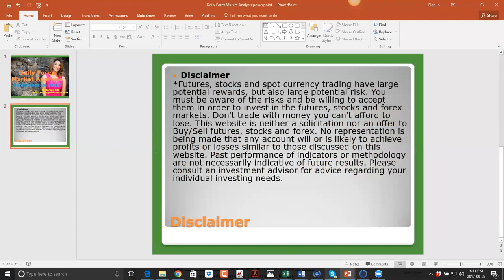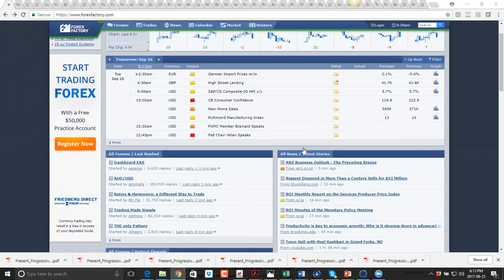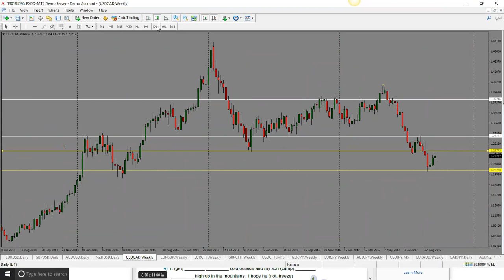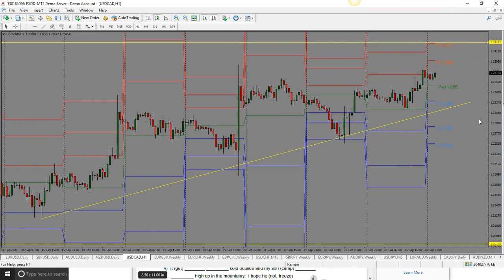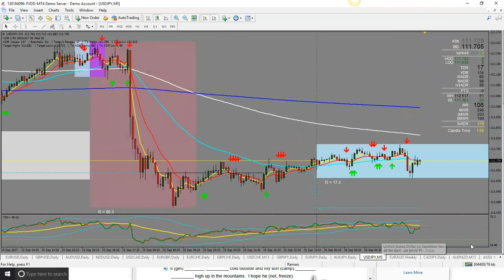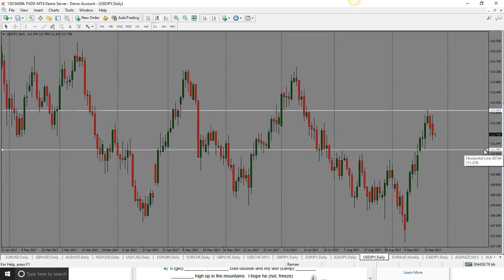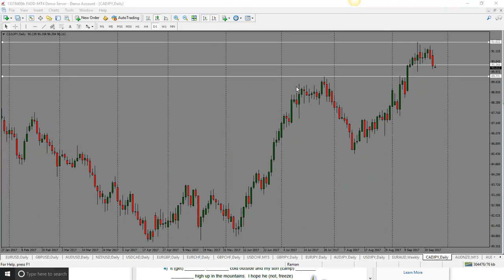Forex Market Analysis for September 26 2017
Daily Forex Market Analysis and Forecast for September 26 2017. In this video, we go over the forex market analysis to prepare for the trading day. We review the economic calendar, the fundamentals and then get into the forex technical analysis and review the charts to see what level to trade from tomorrow.